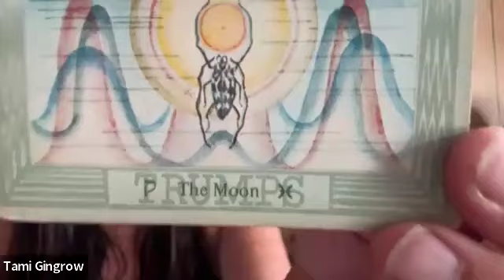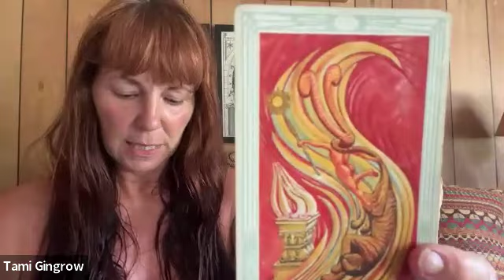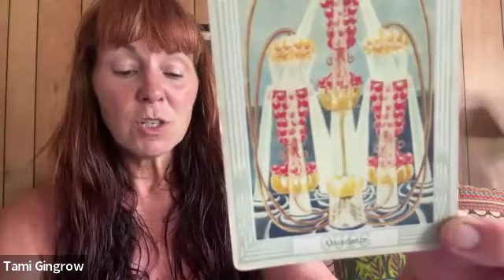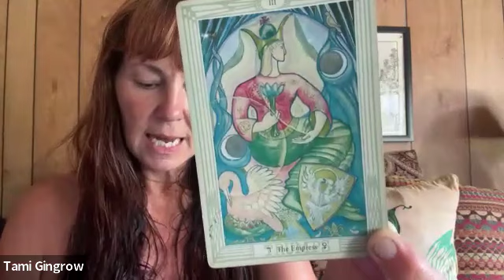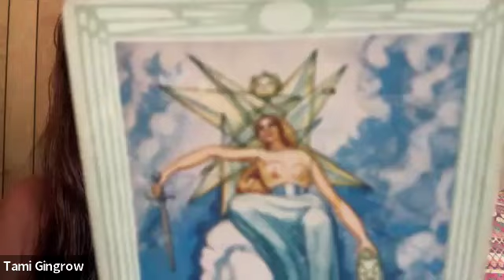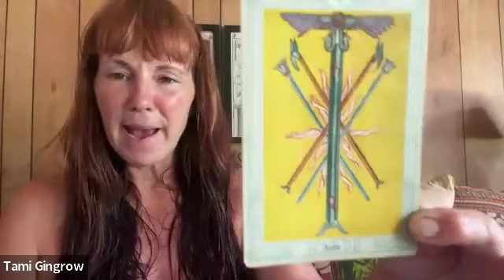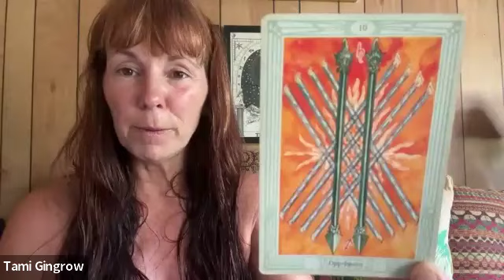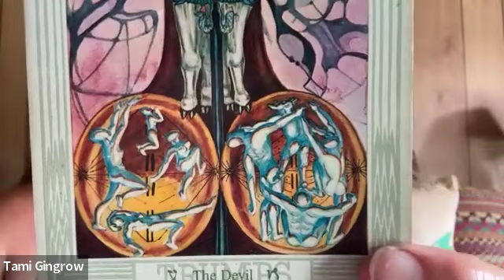Lion's Gate and New Moon in Leo Ancient Egyptian Tarot Reading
Download your FREE Meditation Guide

Return of Venus as an Evening Star

Venus has now returned as an evening star after being invisible during her superior conjunction (behind the Sun) for the past three months. Emerging from her celestial retreat, Venus has taken time to reflect and integrate the lessons from her morning star phase. She reappears in a more unified form, ready to rekindle relationships and shine her inner light of consciousness. Now in the sign of Leo, Venus embodies the heart's energy, expressing her unique creative voice and presence.

Let us do the same. Go out under the stars and receive your own transmissions, especially during the Lion's Gate

May Venus guide us in our own journey of reflection, healing, and deepening our connection with Cosmic Consciousness. She encourages us to live from our hearts with courage and authenticity.

Venus also reminds us of the vital role of the Sacred Feminine in restoring balance and recognizing the sacredness of our embodiment and the life surrounding us. She teaches the essence of right relationships—with ourselves, with each other, and with all life. Venus guides us to live from our hearts with love and wisdom. In these intense times, she shows us how to remain centered and aligned with our hearts and our soul selves.

Our mission at Body in Balance is to help families
Obtain Optimal Health Holistically, NOW